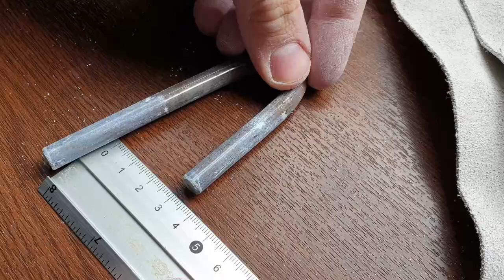Батраз Тибилов сгибает андерхэндом в одной замше 400мм гвоздь в длине 178мм(7")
Первый человек на планете Земля согнувший таким тяжёлым стилем 400мм гвоздь в такой длине и минимально мягкой защите(кто гнёт,понимают о чём речь).А при учёте того что согнуто в очень больших рычагах,то можно предположить,что не за горами атака на 6"(152мм).